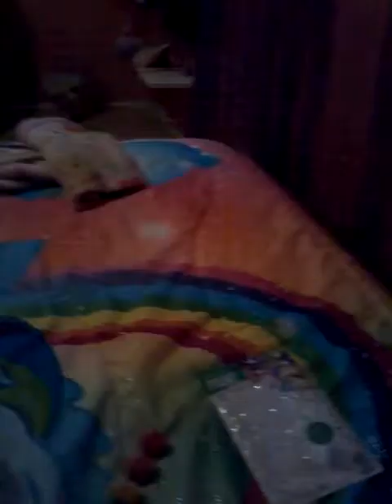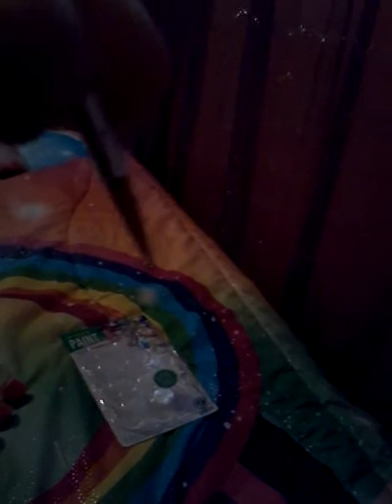painting elsas nails and toes with paiant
hi guys i hope you enjoy this im sorry if this took so long
this video needed to go on wendstday but it never got
on so im so so sorry